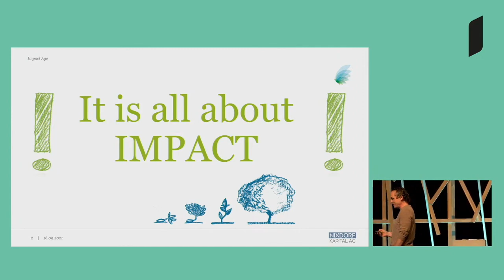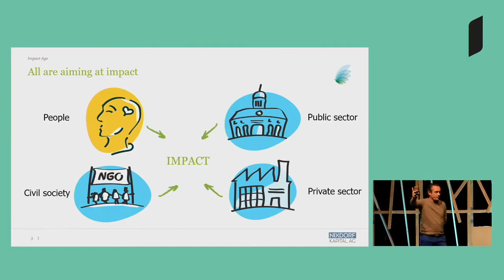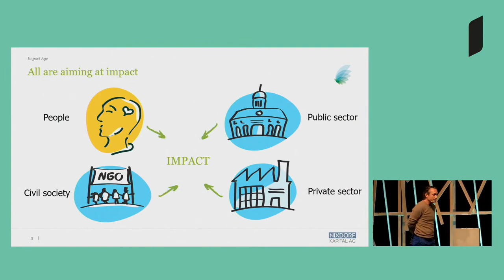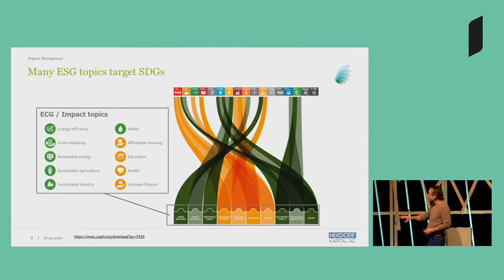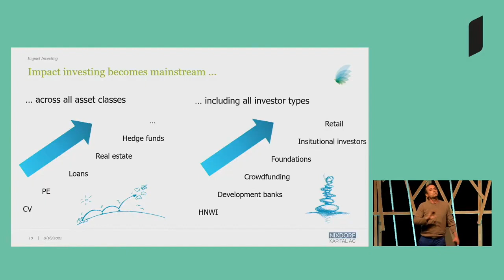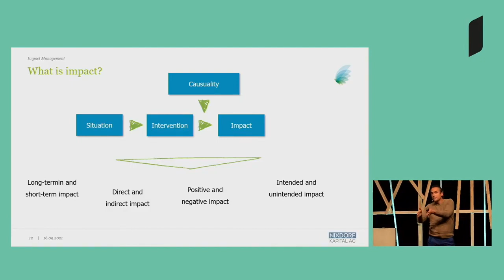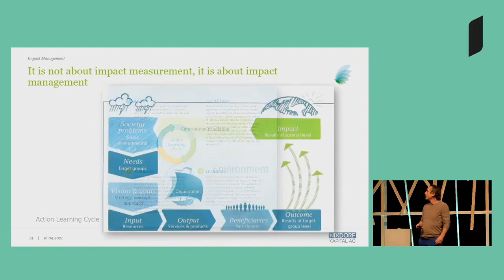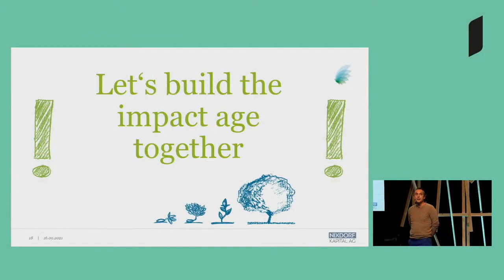PHINEO CEO Andreas M. Rickert at IMPACT FESTIVAL 2021